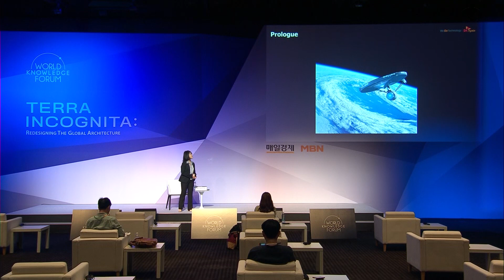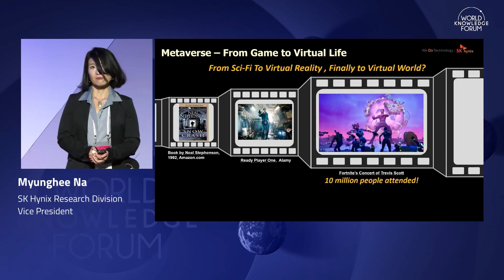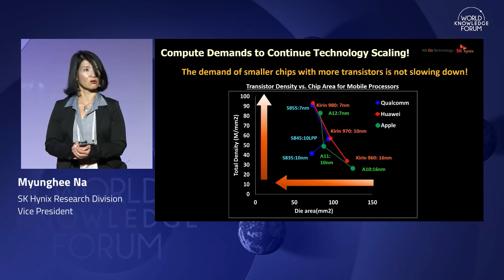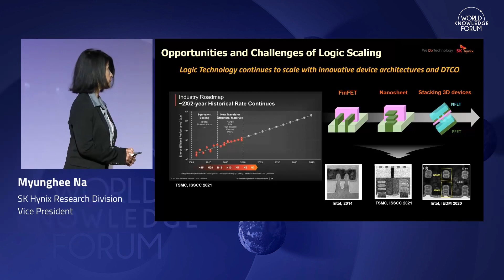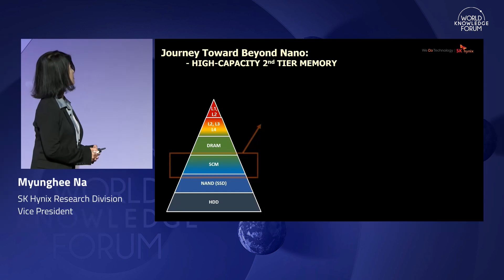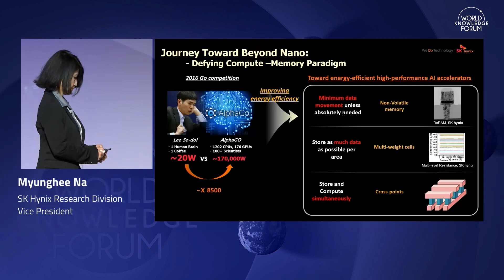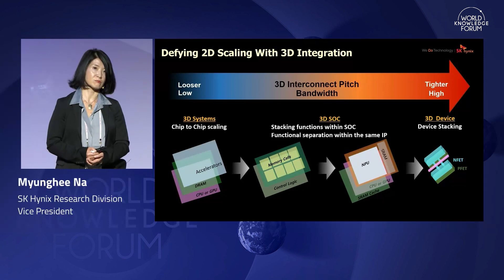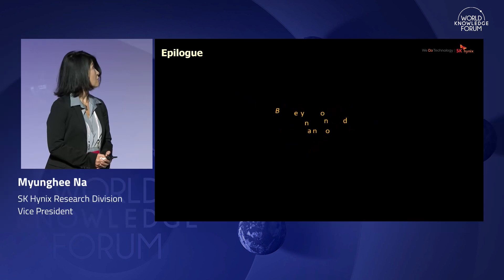The Journey toward beyond Nano: Making the impossible possible│Myunghee Na(SK Hynix)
It would not be too much of an exaggeration to say that our lives have forever changed in the course of the Covid-19 pandemic. While we have become increasingly accustomed to physical distancing, we have become at the same time more and more reliant on virtual connectivity with the help of various technologies. The backbone of these technologies which has made all this possible are semiconductors.

The rapid advancement of semiconductor technology has changed our daily routines through countless devices we can no longer imagine living without. In return, these life style changes in our societies have been driving technology development at yet an even faster pace.

It is true that one of key scaling forces of semiconductors is “making it smaller”. Now the dimensions of these devices are going beyond nanometer scales to pack even more functionality onto one chip at the same or even lower cost as prior technology generations. Adding to this challenge is the fact that our society has rallied around the goal that any new technology solutions be more environmentally sustainable for the benefit of future generations.

This session will invite the discussion for the next breakthroughs in semiconductor technology development, how they can help drive the “Fourth industrial revolution”, and how we can work together to make this one step closer to reality.